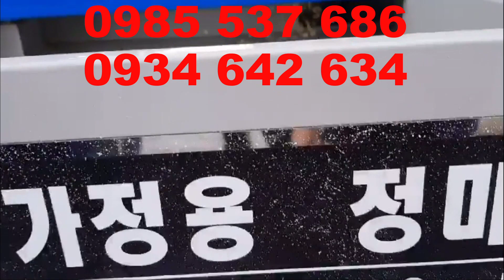Đã mắt với dòng máy xát gạo mini tự động hoàn toàn, 0985537686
Điện máy Đăng Quý 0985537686
Chuyên bán các loại máy xát gạo mini,  máy cắt cỏ, máy gặt lúa, của các hãng Honda, Mitsubishi, Honda gx35,
Giao hàng trên toàn quốc, nhanh chóng tiện lợi.